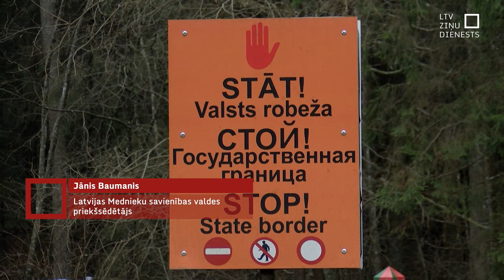Medību ierobežojumus pierobežā mednieki nav pārkāpuši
Kaut arī Latvijas-Baltkrievijas pierobežas joslā vairs nav spēkā ārkārtējais stāvoklis, robežas uzraudzība tik un tā notiek pastiprinātā režīmā. Migrantu plūsmas un dažādu drošības apsvērumu dēļ atsevišķās teritorijās divu kilometru attālumā no robežas bija liegts organizēt medības. Patlaban atļautas individuālās medības, kas gan laikus jāsaskaņo ar robežsardzi. .